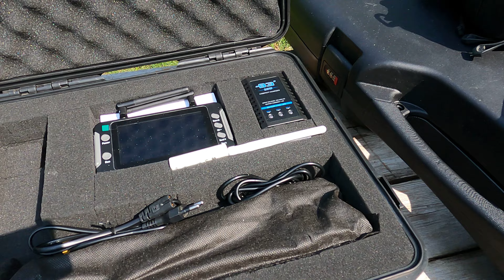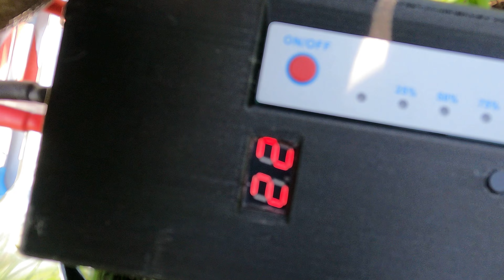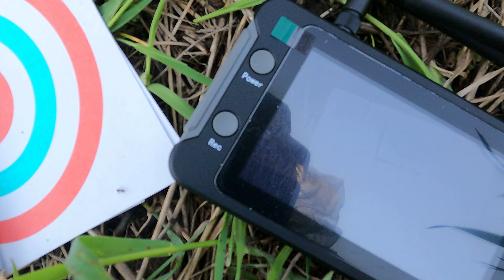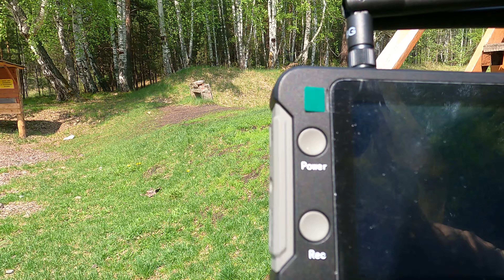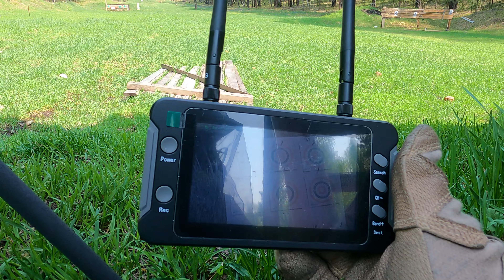Комплект видеонаблюдения за мишенями от Uti1it с Ганзы.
Снято на Gopro Hero 9 в 4К (3840*2160), 60к/с.
Это первый выезд на стрельбище с ним, после покупки. На текущий момент к работе претензий нет, всё в рамках заявленных показателей.
P.S. На всякий случай уточню - представленный комплект несколько изменен относительно предлагаемого в "стоке" варианта:
- увеличен кейс чтобы туда входила и тренога для камеры (в основном предложении предполагается что они будут носиться отдельно),
- отсутствует "основной" монитор (имеются только переносной вариант с функцией записи и адаптер для сотового/планшета).